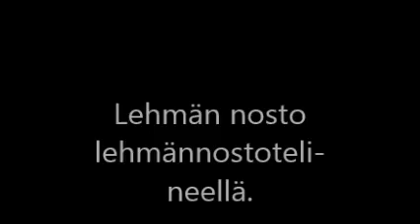Lehmän nosto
Edellisenä päivänä Uguri-lehmä oli saanut poikimahalvauksen ennen poikimistaan. Eläinlääkäri kävi antamassa sille kalkkia suoneen. Yöllä Uguri sitten poiki mutta valitettavasti vasu menetettiin pitkittyneen poikimisen takia. Tänä aamuna Uguri söi ja joi mutta ei aivan jaksanut nousta ylös jaloilleen. Lehmän ylös nostamiseksi meillä on tällainen teline millä eläin saadaan jaloilleen.. Nostettaessa lehmää se voi näyttää melko kurjalta mutta voin vakuuttaa ettei siihen satu.